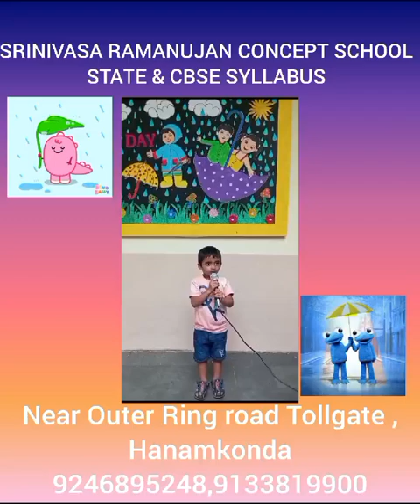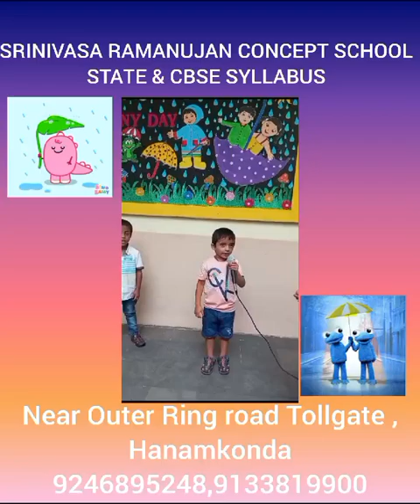srinivasaramanujancbseschool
Saturday Activity - 🌧 Rainy Day